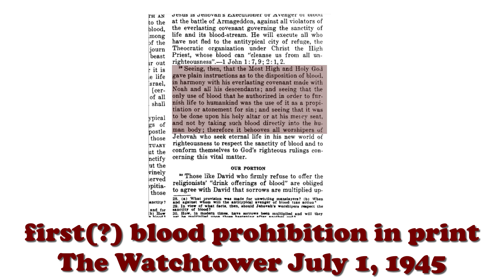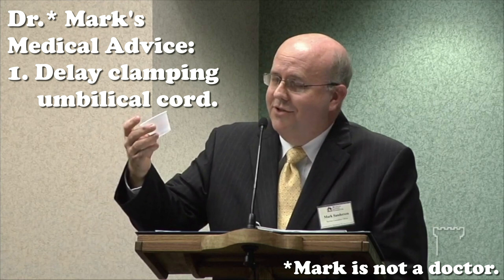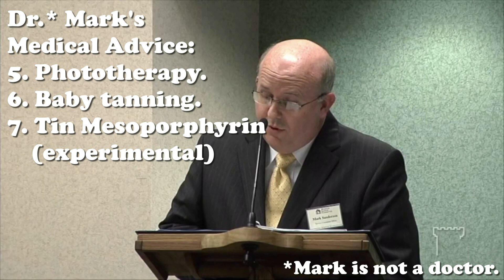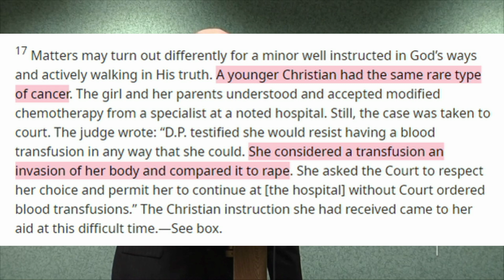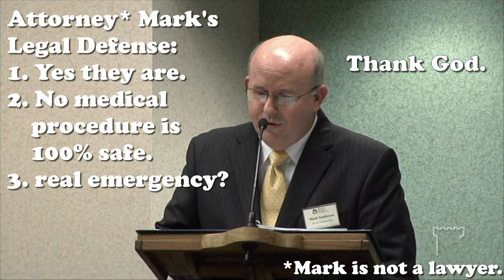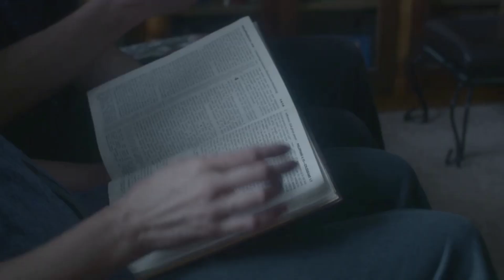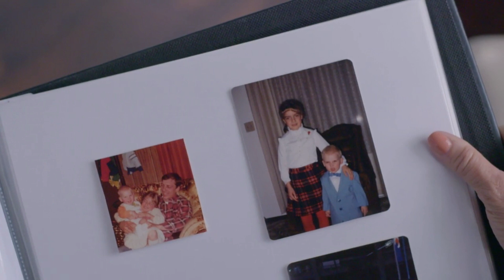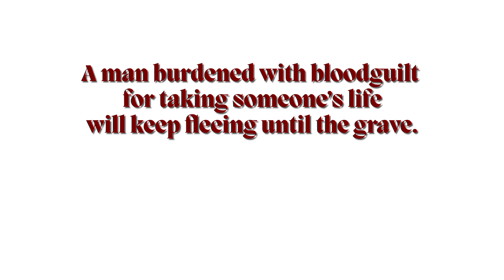Bloodguilt: Why No Jehovah's Witness Is Safe from the Watch Tower Bible & Tract Society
Millstone Research is not currently staffed to answer inquiries from individuals. Please consider contacting who can assist you directly on your journey to physical, mental, and emotional emancipation. offer supportive abuse survivor resources.